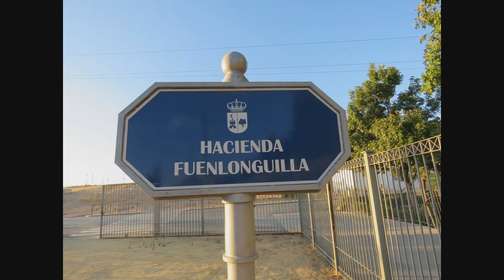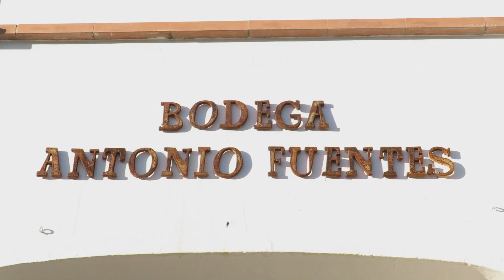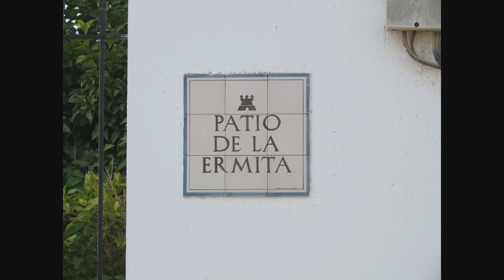Presentation of La Puebla de Cazalla in Corfu, 2019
A short video about La Puebla de Cazalla, Seville, Spain, and the Secondary School "Castillo de Luna" situated in this Andalusian village.

 This is a video which was achieved by the 4th ESO B students at Castillo de Luna School in October 2019. It was presented in live in the LTTA mobility in Corfu, Greece, which was included in the Erasmus+ KA 229 Project "Live and Learn Together in a Sustainable Multicultural Environment" MAST.